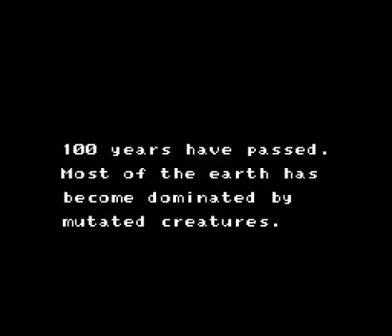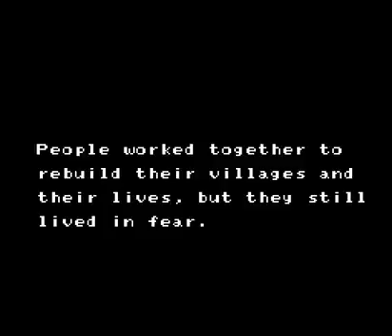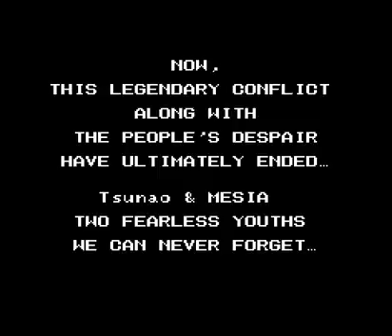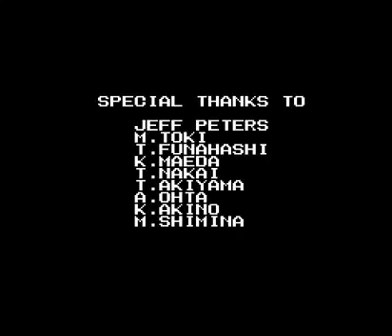Crystalis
A full playthrough of Crystalis by yours truly.
An excuse to try this "unlimited time" I got from YouTube.
Do I win?
Goal:  collect all of the goodies, mainly the accessories (y'know...Power Ring, Rabbit Boots, things of that nature) and the Bracelets (Tornado is mandatory, Flame is from the boss, Blizzard and Storm are optional...or so I think)  There are times where it seems my level changed.  This is due to having to be at a certain level to damage the boss.
I downloaded my file from Longplay.net, so don't mind the beginning part.